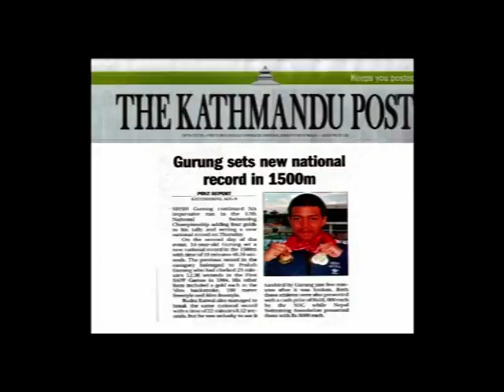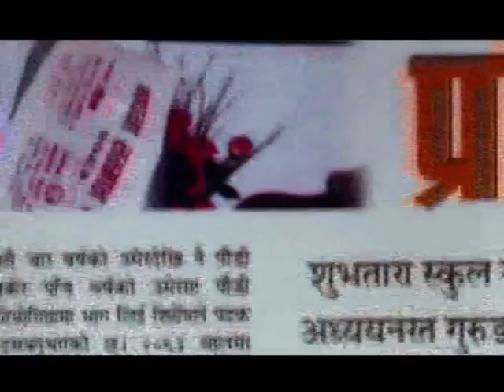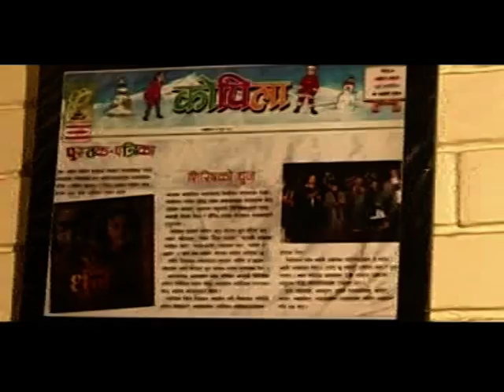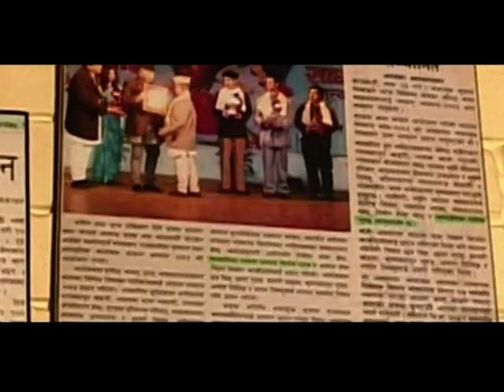Sirish gurung biography